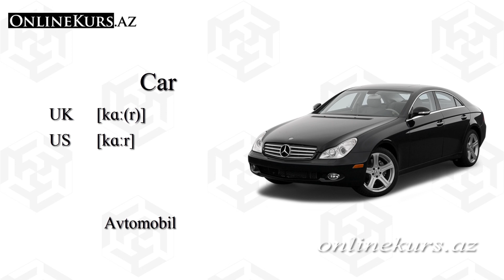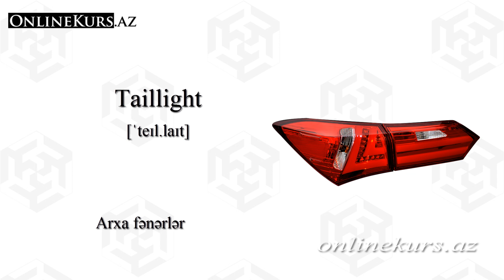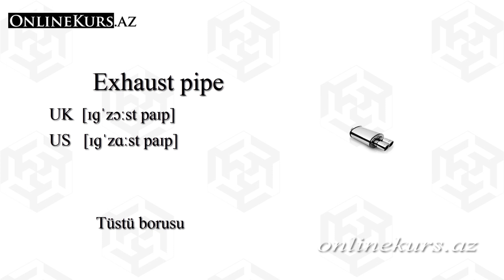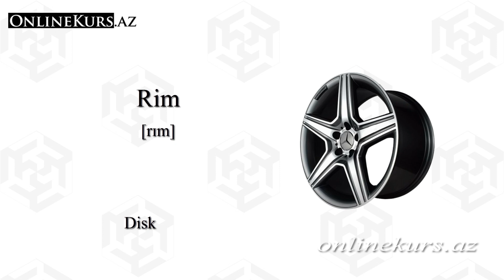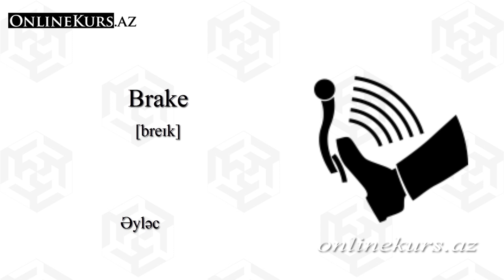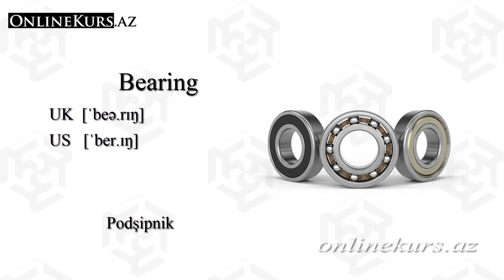Avtomobil hissələri ingilis dilində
Bu videodərsdə biz avtomobil hissələri ingiliscə mövzusunda ingiliscə yeni sözlər öyrənəcəyik. Avtomobil hissələrinin ingiliscə necə adlandırılması, ingiliscə yazılış qaydası və ingiliscə düzgün tələffüz edilməsini öyrənəcəyik.

Avtomobil ehtiyyat hissələri ingilis dilində
Bu məqalədə avtomobil hissələri ingiliscə mövzusundan danışacağıq. Gec-tez dörd təkərli dostu olan hər kəs bu mövzu ilə tanış olmalıdır. Və bu gün ən qabaqcıllarınız bunu ingilis dilində özləri üçün kəşf edə biləcəklər. Beləliklə, bugünkü mövzumuz "Avtomobil hissələri ingiliscə"-dir. Unutmayın ki, Amerika və Britaniya ingiliscəsində bəzi sözlər fərqlidir. Avtomobilin ingilis dilində ifadəsi Britan və Amerikan ingilis dillərində fərqlənir, beləki, "car" sözünü siz ingilislərdən, "automobile" sözünü isə amerikalılardan eşidə bilərsiniz.

Onu da qeyd etməliyik ki, Avtomobil hissələrinin adlarını əksər insanlar nəinki ingilis dilində, hətta ana dilində bilmir. Buna görə də, avtomobil ehtiyyat hissələrinin ingilis dilində mövzusunu mənimsəyərək həm azərbaycan dilində, həm də ingilis dilində avtomobil ehtiyyat hissələrinə dair söz ehtiyatınızı əhəmiyyətli dərəcədə artıracaqsınız.

Bəlkə də biz maşınla xaricə səyahət etməyə hələ öyrəşməmişik, amma fakt ondan ibarətdir ki, hətta özlərini ingilis dilinin mahir bilicisi hesab edənlər - nəinki hansısa bir restoranda nahar sifariş etməyi, və ya siyasətdən danışmağı bacaranlar, bəzən zərurət yarandıqda usta yanına gedərək maşının başına gələnləri mexanikə izah etməyi və ya avtomobil ehtiyat hissələri mağazasında hansı ehtiyyat hissəni alacağını sərbəst söyləməyi bacarmalıdırlar. Bu məqalədəki söz və ifadələrdən ibarət söz lüğəti, Avtomobil ehtiyyat hissələrinin ingilis dilində aparılan söhbət və ünsiyyətlərdə sizə faydalı olacağını düşünürük.

Bu lüğətin məqsədi ingilis dilinin əsaslarını bilən insanların avtomobil hissələri ingiliscə mövzularında ünsiyyət qurmasına kömək etməkdir. Ən çox yayılmış ifadələrlə tanış olaq:

"Fender" ingilis dilindən tərcümədə avtomobilin qanadı (крыло) deməkdir. "Fender" sözü ilə maraqlı bir ifadə vardır:
Fender-bender - Bu ifadəni avtomobilə kiçik qəza vaxtı dəyən ziyanın az olmasını və ya əhəmiyyətsiz dərəcədə ziyan dəyməsini ifadə etmək üçün işlədilir (to bend - əymək deməkdir).

İngilis dilində avtomobilin nömrəsinə (Dövlət qeydiyyat nişanına) rəsmi olaraq "vehicle registration number" deyirlər. Danışıq dilində isə bu cür uzun uzadı işlətmirlər, sadəcə olaraq: (registration number), (plate number), (licence plate number) və ya (licence plate) deyirlər.

Siz "license" və ya "licence" sözlərinə rast gələ bilərsiniz. Amerikan ingilis dilisindən başqa bütün ingilis dili variantlarında "licence" sözü isim, "license" sözü isə feldir. Amerikan ingiliscəsində "licence" sözündən istifadə edilmir. "License" sözü isə həm isim, həm də fel kimi işlədilə bilər.

Bir çox avtomobil sürücülərinin sevmədiyi, hətta onları əsəbləşdirən sərnişinlər olur. Yəqinki maşın sürənlər kimlərdən söhbət getdiyini yəqin edə bildilər. Bəli, bu həmən o sərnişinlərdir ki, sürücünün yanında və ya arxasında əyləşib sürücüyə maşın idarə etməkdə məsləhətlər görürlər. Məsələn: "Burdan sür", "Sağdan gir", "Niyə bu yola girdin?" və s. Belə sərnişinlərlə əlaqəli ingilis dilində çox gözəl bir ifadə vardır: "back seat driver". "Back seat" - arxa oturacaq deməkdir. Olduğu kimi tərcümə etsək "back seat driver" - arxa oturacaq sürücüsü kimi tərcümə olunur. Çox gözəl bir ifadədir, yadınızda saxlayın.